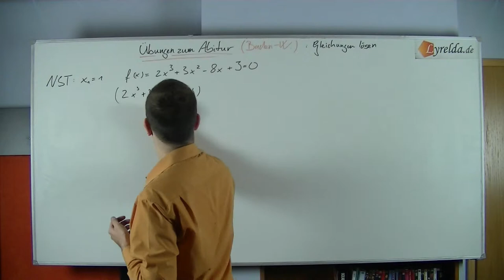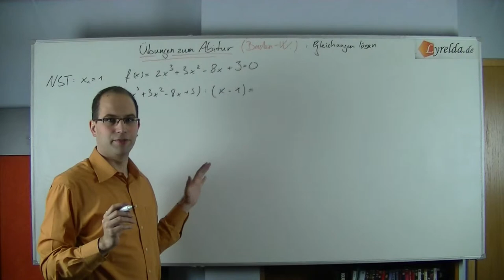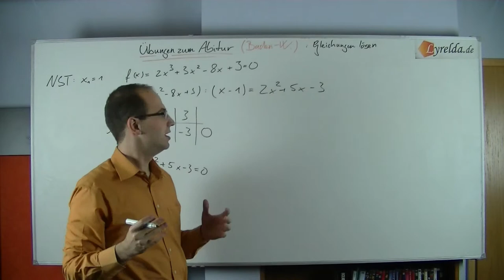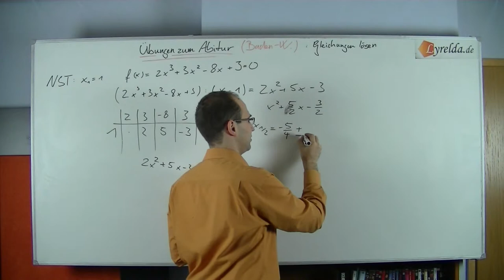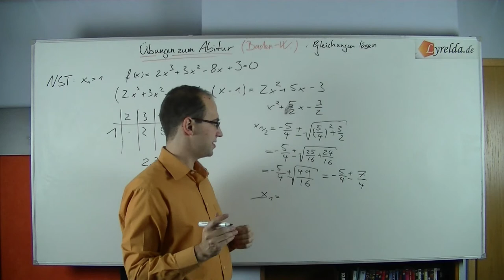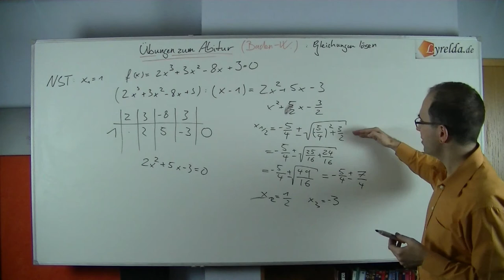Gleichungen-5 Lyrelda.de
LyreldaHD